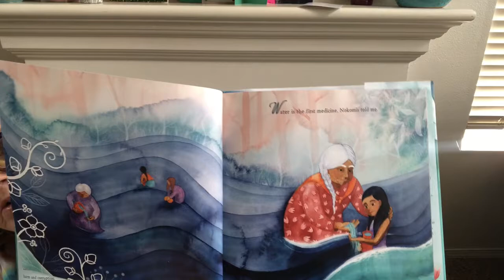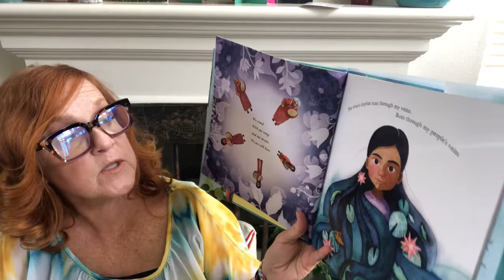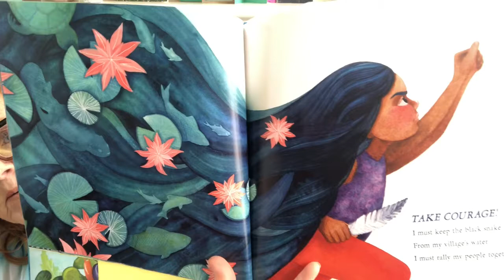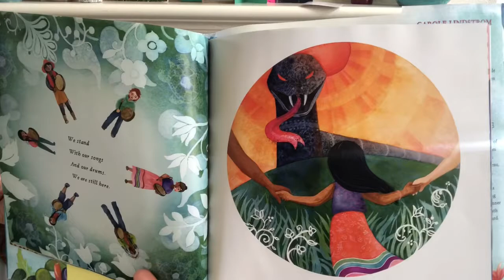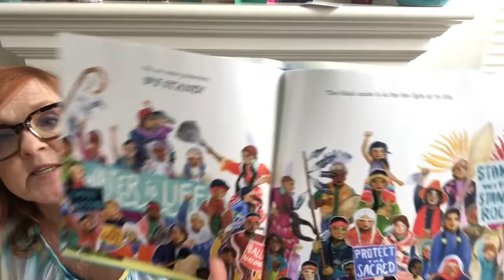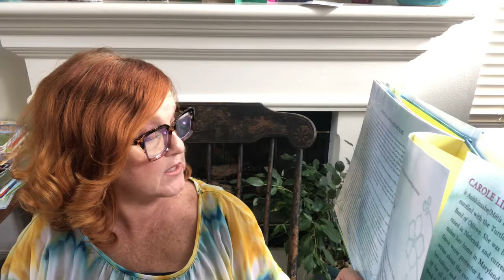We Are Water Protectors Read Aloud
Read aloud and make a drinkable water bubble.